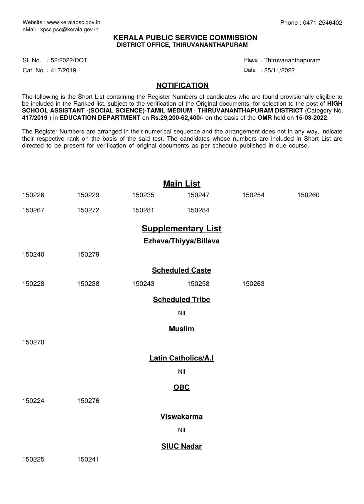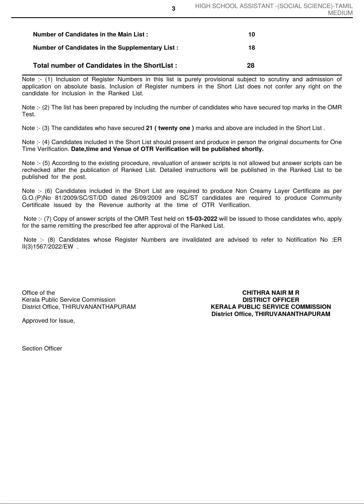2022HIGH SCHOOL ASISTANT(SOCIAL SCIENCE) (TAMIL MEDIUM) - EDUCATION D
2022
HIGH SCHOOL ASISTANT(SOCIAL SCIENCE) (TAMIL MEDIUM) - EDUCATION DEPARTMENT - THIRUVANANTHAPURAM DISTRICT

HIGH SCHOOL ASISTANT(SOCIAL SCIENCE) (TAMIL MEDIUM) - EDUCATION DEPARTMENT - THIRUVANANTHAPURAM DISTRICT tvmusr@kpsc Mon, 11/28/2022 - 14:55

SL.No. : 52/2022/DOT      DATED 25/11/2022      Cat. No. : 417/2019      HIGH SCHOOL ASISTANT(SOCIAL SCIENCE) (TAMIL MEDIUM) - EDUCATION DEPARTMENT - THIRUVANANTHAPURAM DISTRICT         DATE OF UPLOAD : 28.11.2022
District Category
Thiruvananthapuram
Year Category

2022
file
417.2019.pdf
Shortlist invalidation
INVALIDATION.pdf